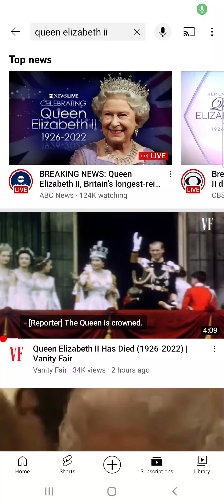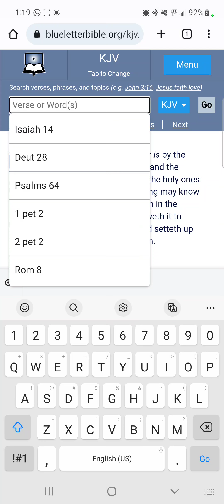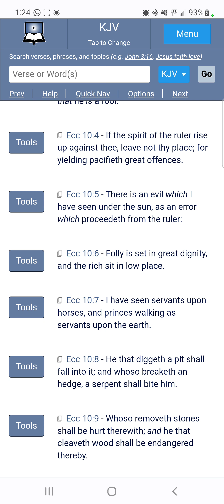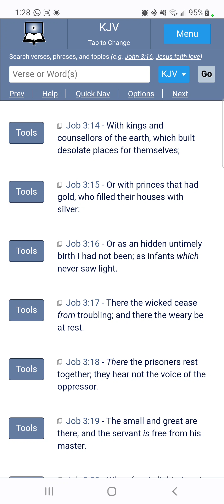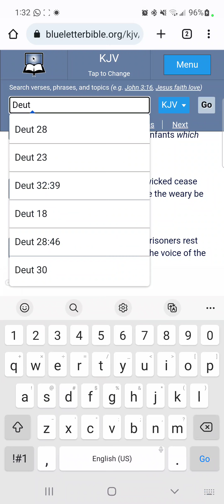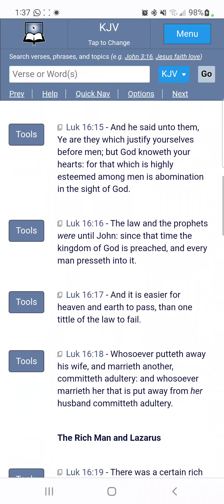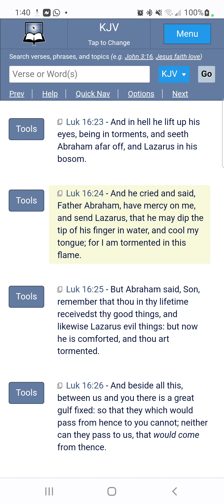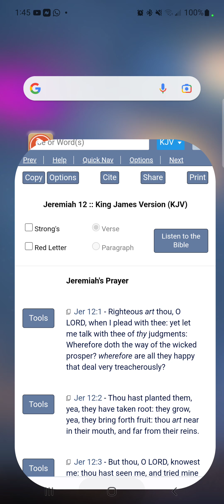And In Torment Will The Queen Lift Up Her Eyes